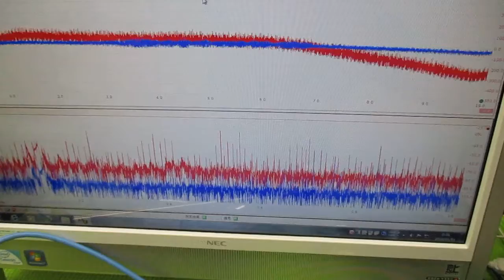非線形振動現象をコントロールする超音波発振制御技術